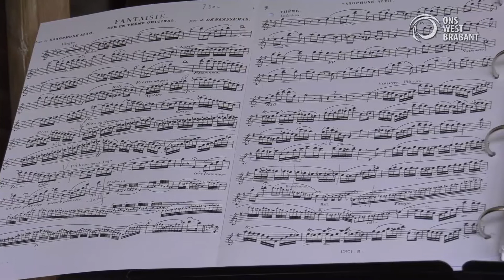Genomineerden Halderbergse Cultuurprijs Wim de Veth